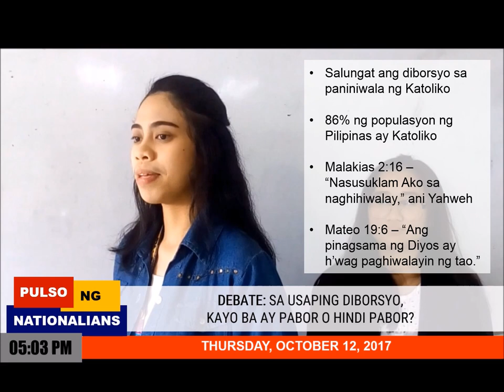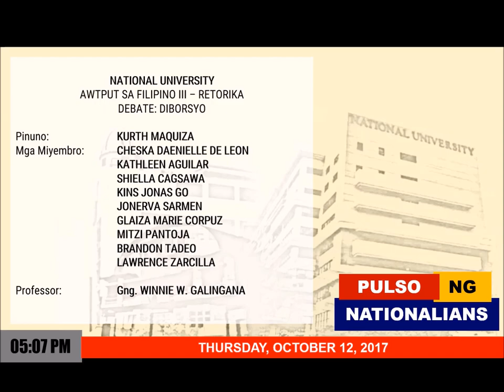National University - Debate: DIVORCE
"Pulso ng Nationalians" is a debate video project of third year Marketing Management students of National University in Manila, Philippines. This video contains pros and cons of legalizing divorce in the country.